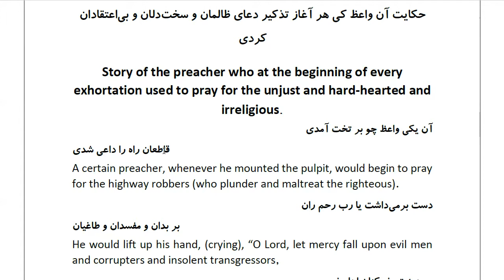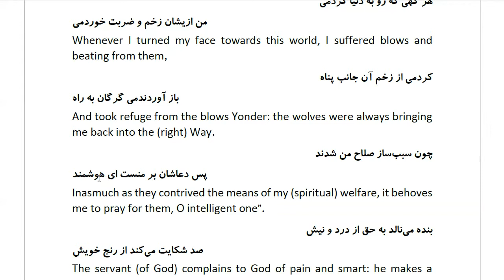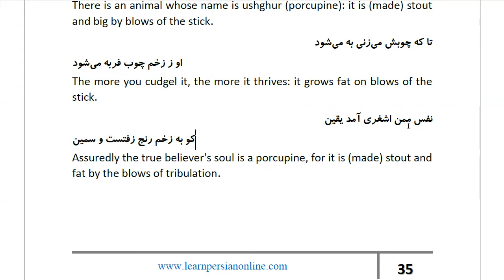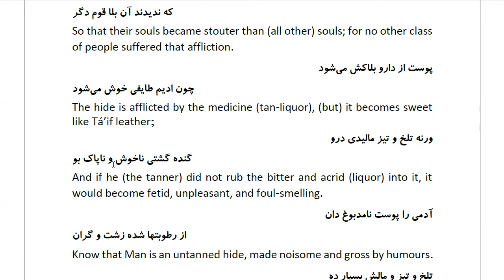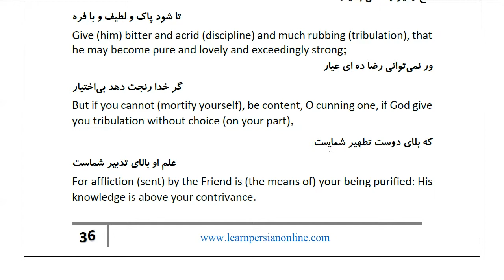Masnawi Rumi: In Farsi with English Translation: Part 520: Story of the preacher